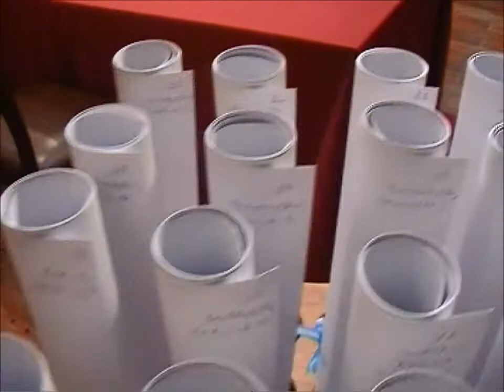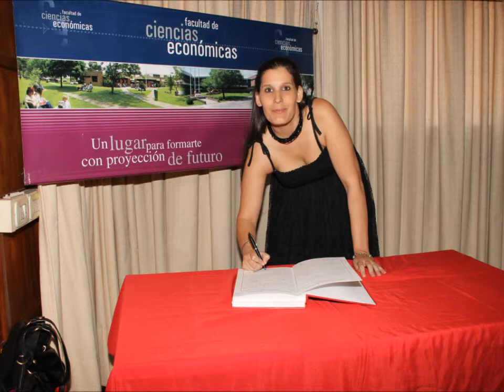Colacion 125 del 20-11-2012.wmv